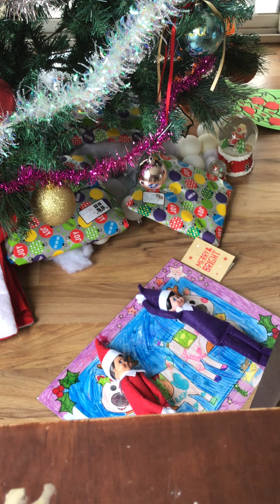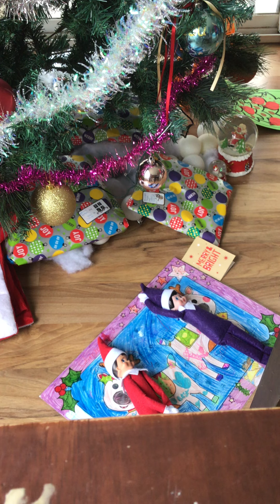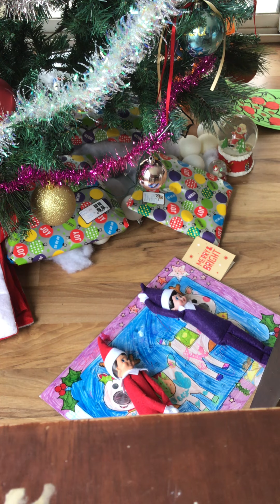Kiss I got elves